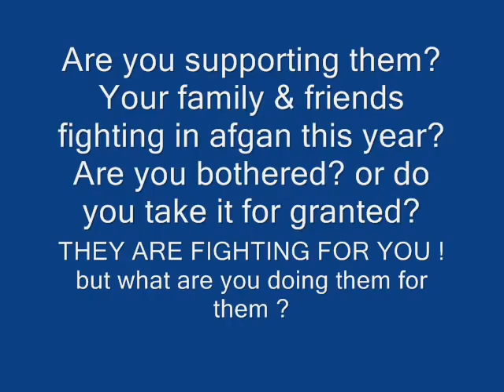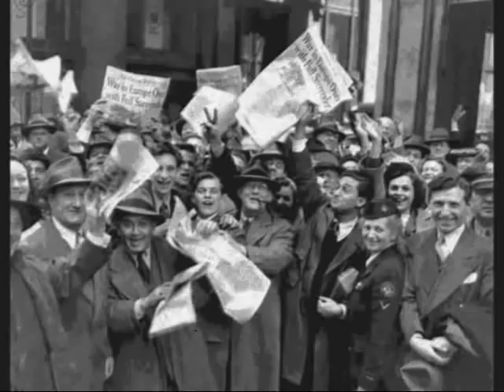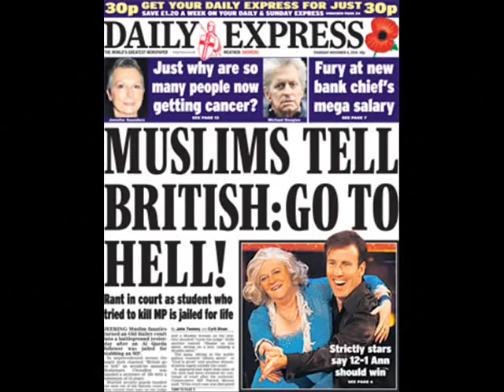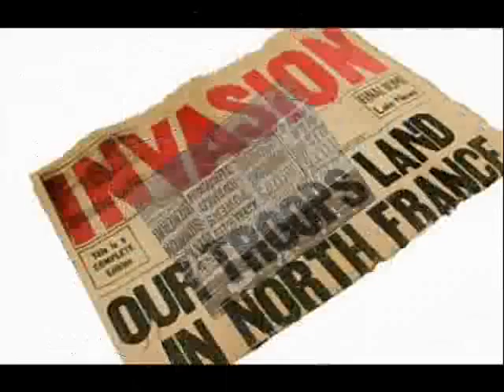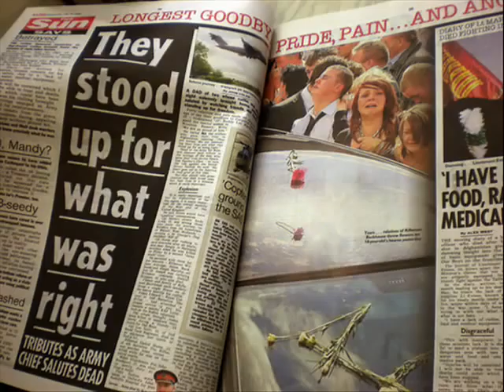Help for heroes, tribute. Please watch.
Are you supporting this cause ? Please do or at least take time to view this video, many thanks.